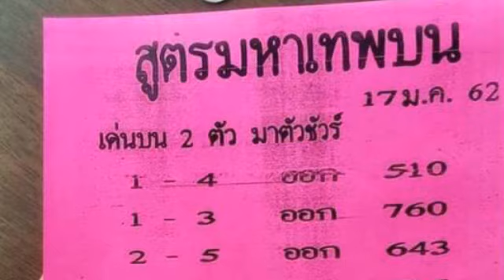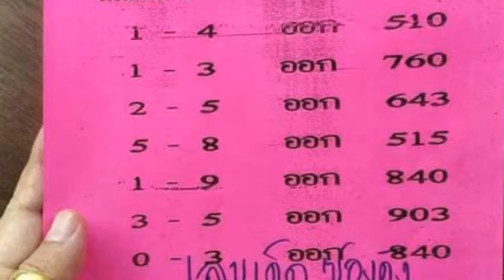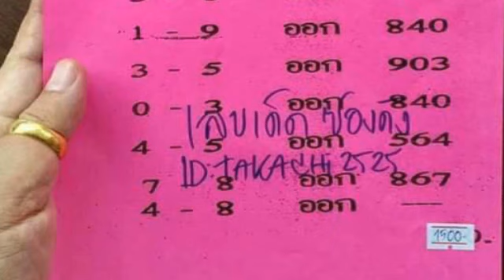วิ่งบน 2 ตัวมา 1 ตัว ผลงาน 6 งวด ตามต่อ งวด 17 01 2562